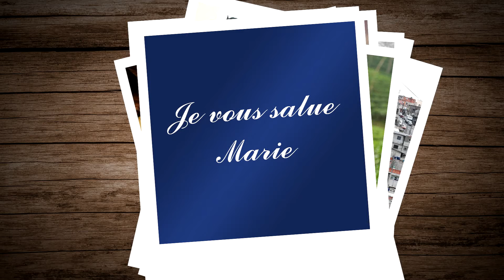VOUS ÉTIEZ LÀ MARIE. Jean-Claude GIANADDA